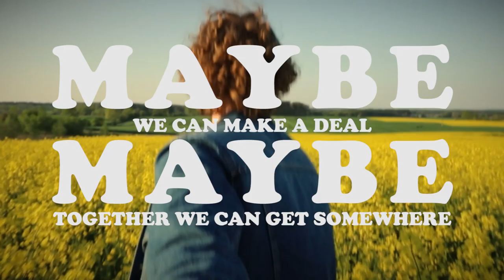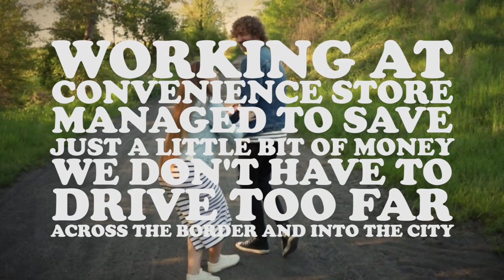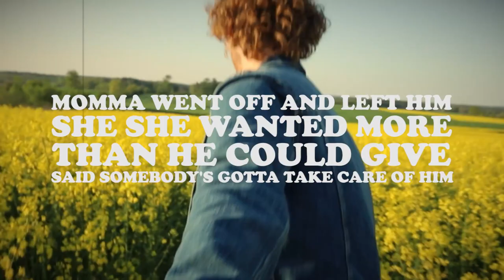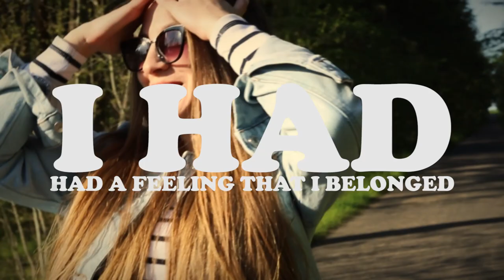Tracy Chapman - Fast Car (cover by Michał Wietrzycki)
Czesć!
Tym razem przedstawiam cover piosenki Fast Car.
Piosenka opowiada o trudach życia dwójki młodych ludzi. Wokaliści marzą o ucieczce z miejsca swojego zamieszkania, o uwolnieniu się z codziennych problemów oraz o możliwości rozwinięcia skrzydeł. Czują nagły przypływ sił i chcą wziąć życie w swoje ręce.
Jak zdążyliście zauważyć, takie piosenki właśnie do mnie przemawiają.
Mam nadzieje, że wam się spodoba!

Realizacja Audio, mix/mastering: Paweł Lemiesiewicz
Nagranie video: Kaja Kowalska
Montaż: Mateusz Kuchta